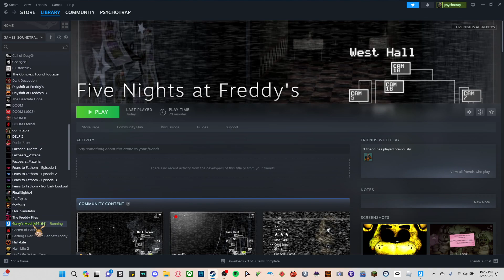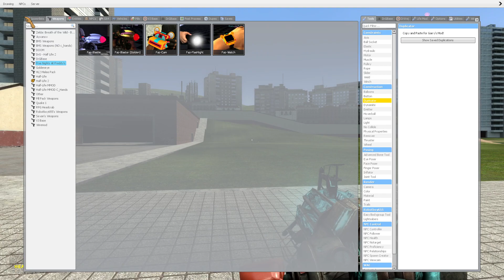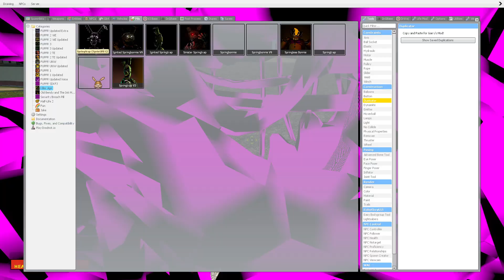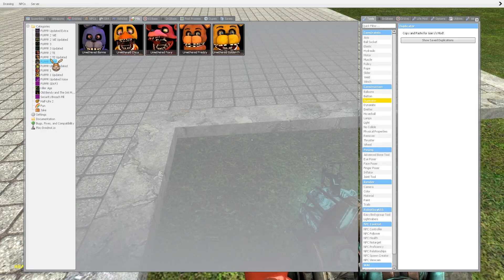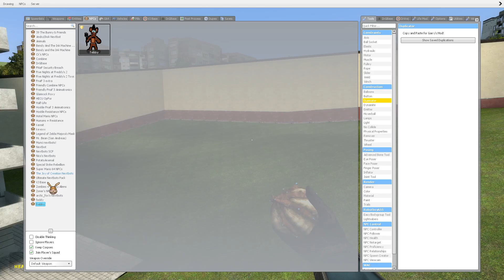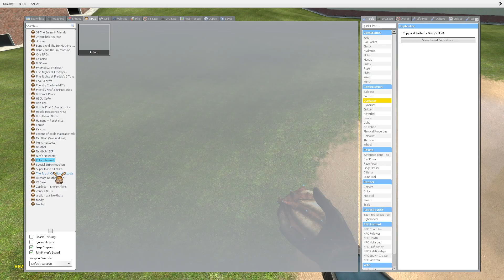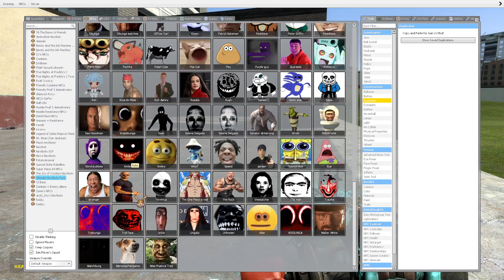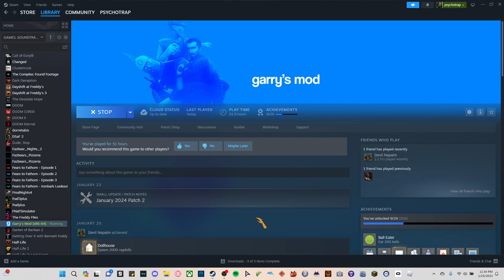Running away from Next bots in Garry's Mod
A video of me playing Garry's Mod, now i don't know or remember the video even though i just filmed it, yeah, my memory is the worst, but if i am remembering this correctly, it is me running from next bots, a few times, i was even running away from them as Mario from Super Mario 64.